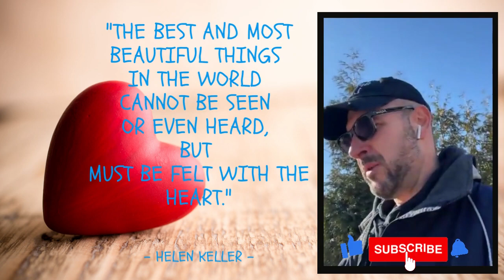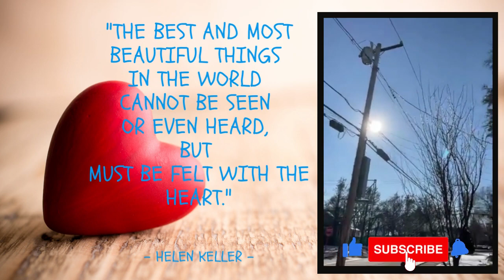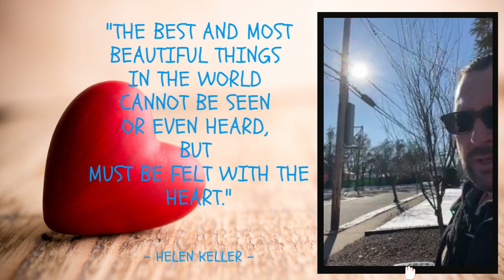DAY 260: Malverne, New York - Tuesday Edition! ❄☀️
Today's message:

                   The best relationship is when you can act like lovers and
                                         best friends at the same time.